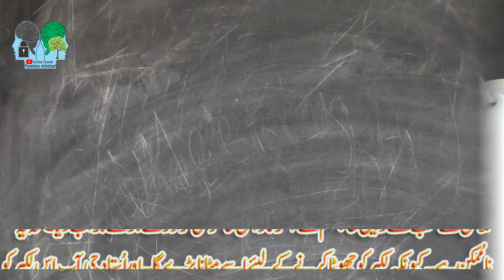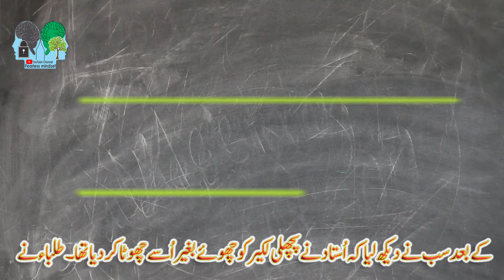How to Move Forward on The Way Of Success | Moral Stories in Urdu by Fearless Mindset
Urdu quotes
Urdu lyrics
Fearless Mindset
golden words
urdu poetry
urdu literature
urdu sad poetry
urdu kahani
moral lesson
moral story
famous people quotes
successful people quotes
love quotes